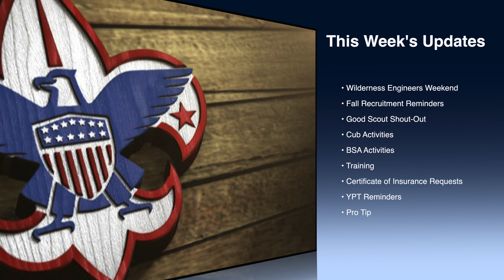LEC 3 Minute Update - September 1, 2022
Mornin’, all! I’m Jake Brown bringing you this week’s three minute update from Burton, Ohio, home of the Great Geauga County Fair! Not only is this fair the state’s oldest fair celebrating is bicentennial this year, but it’s also home to the Scout building, where Scouts have showcased their efforts within the county for generations. And truly folks, this is one of the best places to be on Earth, in my opinion. You can register for Scouts, pet a horse, and eat fried cheese on a stick all in the same hour! What a swingin’ deal!
Speakin’ of deals, let’s talk about everything you need to know this week to be the best Scouters you can be! We have updates on Wilderness Engineers weekend, Firelands Scout Shop updates, Fall Recruitment reminders, this week’s good scout shout-outs, Cub Activities, Scouts BSA Activities, Training updates, Certificate of Insurance Requests, YPT reminders, and this week’s pro tip.
There are Fall Camporees at at Firelands and Beaumont this autumn, so register today! Early Bird prices will be gone before you know it. Contact John Shrock with questions.
Cub Scouts, there are Webelos Woods, Cub Haunted Weekends, Fun Days and Overnighters, as well as Holidays at Camp weekends to look forward to! And remember Cub leaders, Cub Scouts is all about getting families the chance to do fun things together, like go to camp! So promote them all today and register now! Let Grace know if you have any questions and join us in our great outdoors!
Additionally, if your Troop is interested in service hours, email Grace to help staff the Cub Haunted weekends! We need ghouls, ghosts, and goblins galore!
The NYLT/Wood Badge alumni dinner on September 17th! Registration is live.
Now for this week’s good scout shout out: last weekend, Scouting for Food totals are at 2,835 pounds and 95 participants across the Council! Thank you to all who participated! That said, there are some units we know who haven’t uploaded their totals yet! So if you’re one of them, and we do know who you are, please check out this link to do so!
Training still abounds in plenty this fall, as there’s still time to register for: SM Basic, BALOO, Mobile Climbing Wall, Rangemaster, and G.A.M.E.S. training! All of these will add to your skillset and get you even more excited to be in Scouting as a leader!
Wilderness Engineers Weekend is at Beaumont September 23rd thru 25th. This is a chance to roll up your sleeves and get dirty, helping keep camp beautiful and safe into the winter months. Volunteers need to be 21 or older, and expertise with heavy equipment, chainsaw safety, or any trades is welcome! Even if you’re not skilled in those ways, but are able to use hand tools, there will be projects for you! Contact Chris Fortunato with questions.
Did you know? Certificates of Liability insurance are sometimes required by outside organizations for Scouts to host activities or events on their grounds. These riders are just one of the many services we provide as a Council.
Also, a friendly reminder to all unit leaders: your Youth Protection training cannot lapse for longer than 30 days. If your YPT is expired for longer, your registration will be terminated, potentially putting your unit’s charter in jeopardy. DON’T WAIT! Renew your YPT before it expires!
to request yard signs, pamphlets, flyers, and a professional’s presence at join nights or school talks! Ask in the form and you shall receive, folks!
And that’s a wrap for this week’s 3 minute update! Thanks for all you do and thanks for being you!